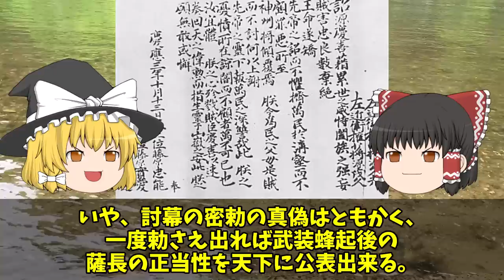【ゆっくり解説】近代日本の建国者「大久保利通」！維新三傑のひとり•倒幕や明治維新を主導した彼の激動の生涯を振り返る！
今回は大久保利通の激動の生涯を振り返っていきます。

0:00 オープニング
0:49 大久保利通の概要
3:03 大久保利通の生涯の振り返り
38:28 エンディング

※参考文献と引用サイト
・大久保利通と東アジア　国家構想と外交戦略　勝田政治
・日本史上最高の英雄　大久保利通　倉山満